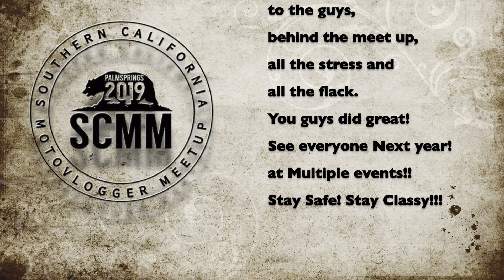Indian Motorcycle World does SCMM 2019!!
SoCal Motovlogger Meetup 2019! Indian Motorcycle world was very proud to be a part of this even in the crazy heat! We made an amazing weekend of it and here is the main event and part of the ride back!!

My Bike
2018 Indian Scout Bobber
Thunder Black Smoke ABS
RCX 3' slash cut slip ons.
Corbin saddle seat
FMB Choppers 10" Mayhem Bars
Ginz Choppers sissy bar 16"

My Gear
Dji Osomo Pocket
Dji Spark
Sony Mic Ecmcs3
HJC Helmets
Tascam d505